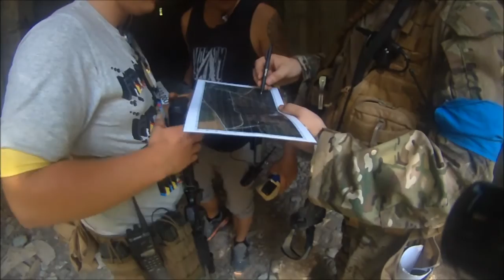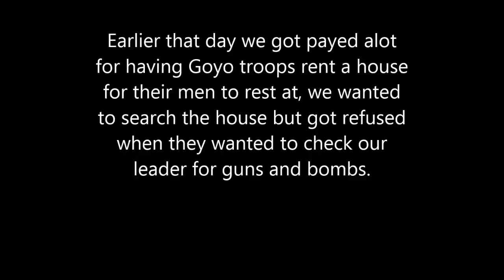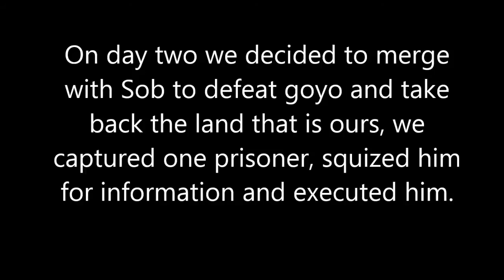Ghost Zone 2014 - Civillians - Airsoft Movie - Fort Haslemoen, Norway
Abit of what us civillians were doing during Ghost Zone 2014 Airsoft game at Fort Haslemoen